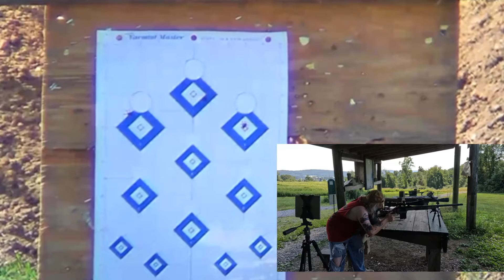At the range